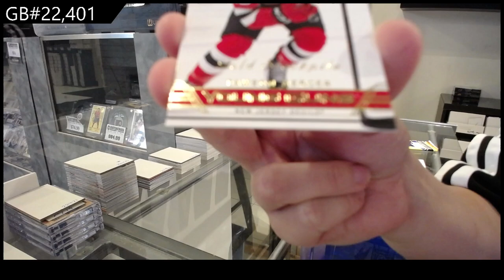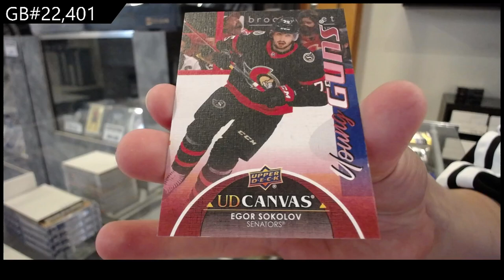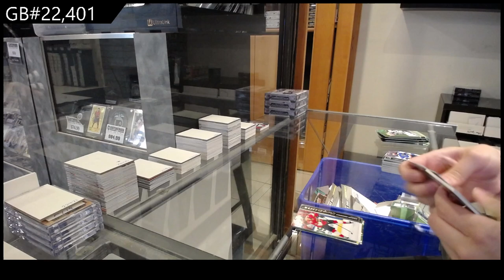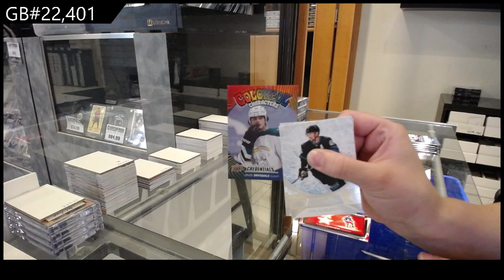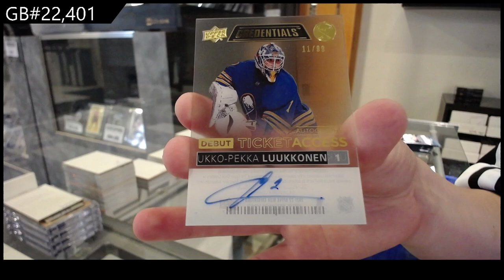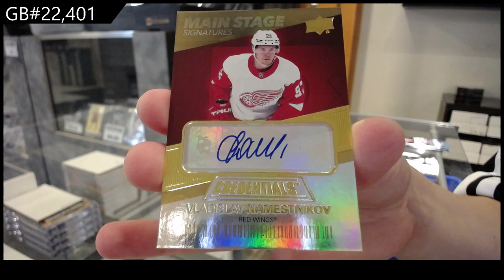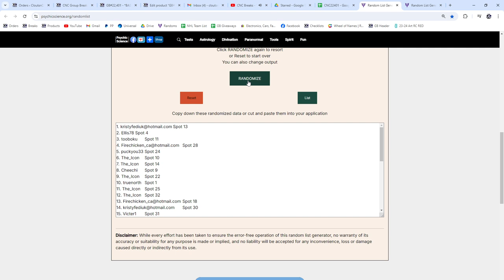Upper Deck 7 Box Hockey Mix Break With Series 2 Giveaway - CNC GB #22,401